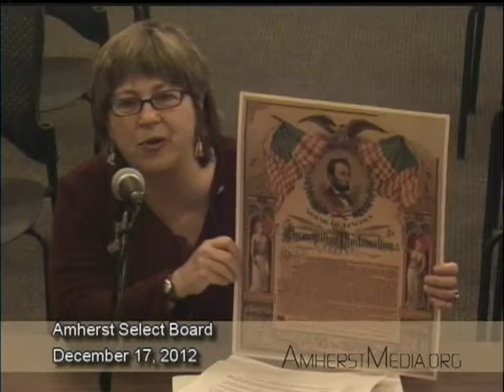Amherst Select Board: 12-18-12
Amherst Select Board: 12-18-12 from Amherst Media. Like this? Watch the latest episode of Amherst Media on Blip!